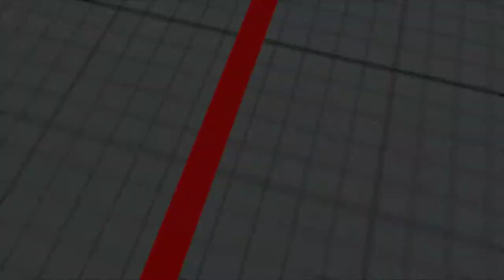Street Fighter V 2018 05 01 15 37 17 14